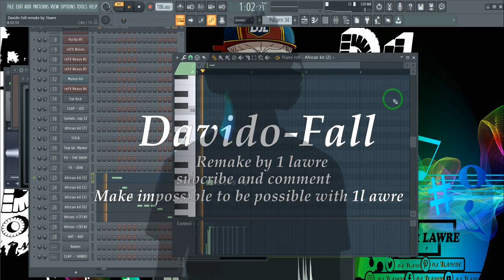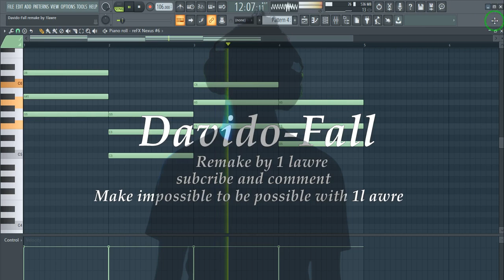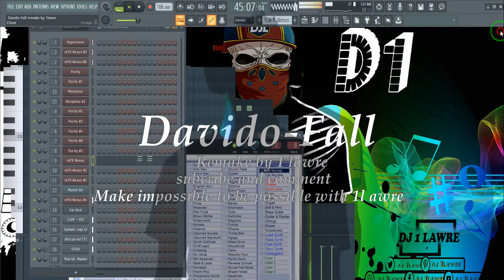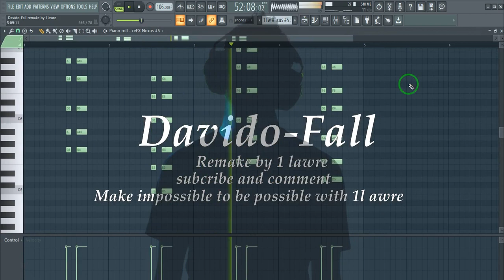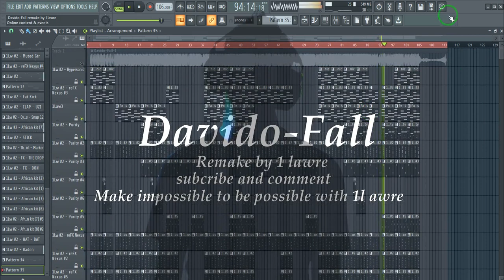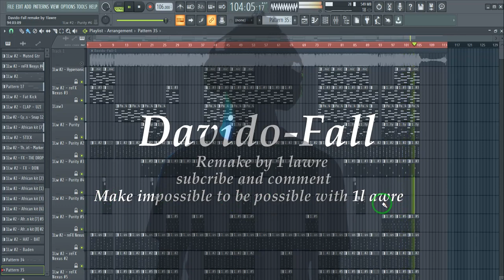Davido fall instrumental Fl Studio remake by 1lawre